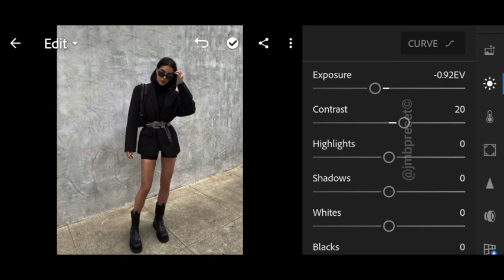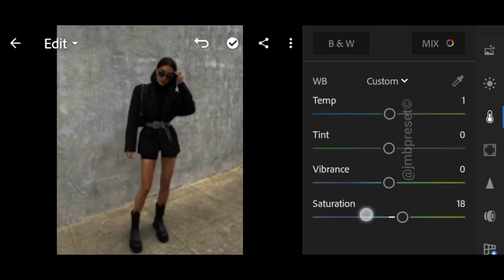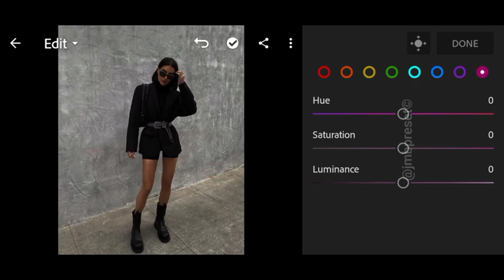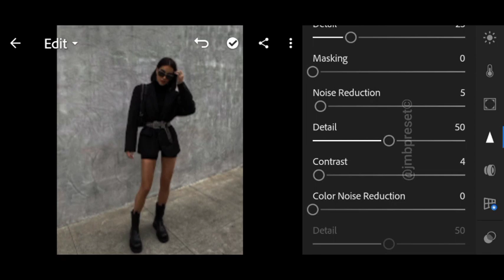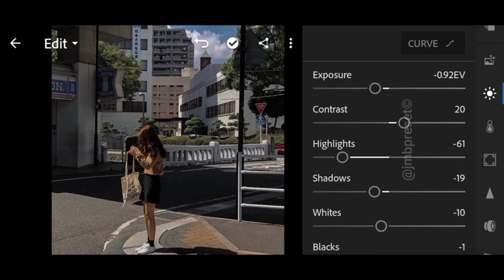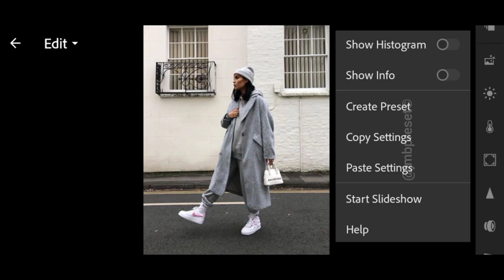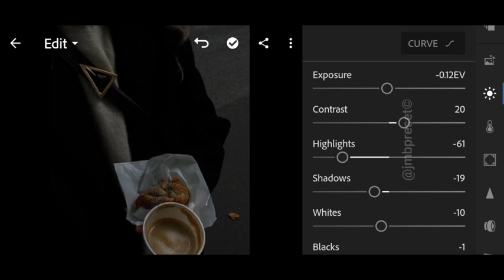inspired preset | Instagram feed ideas | lightroom mobile free presets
Hello there! today, I'll show you how to edit like @davidguison current Instagram feed inspired preset. Dark aesthetic, clean and minimal. so, don't miss this video.

follow @davidguison on instagram

Enjoy and transform your stunning photos using jmbpreset that will improve your Instagram feed beautifully.

If you have comments, suggestions, queries etc. please let me know by leaving a comment on the comment box.
➭ PASSWORD will appear on the upper right side of your screen as a card.
➭ The password is a 4 digit number, the password is split into two and will appear separately and randomly.
             For example:
             combine the [1 ] and [2] so the  Password is: 1234✓
⤵️ 𝗗𝗼𝘄𝗻𝗹𝗼𝗮𝗱
🔗 Dropbox: 1234

📸 Photos